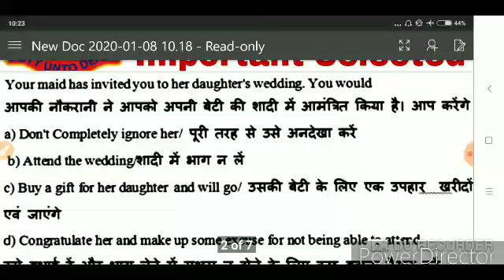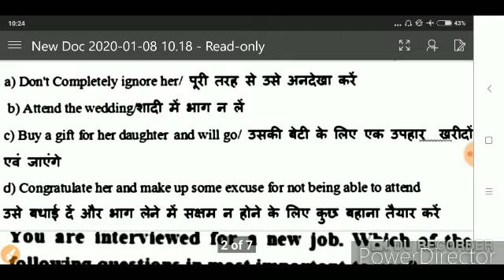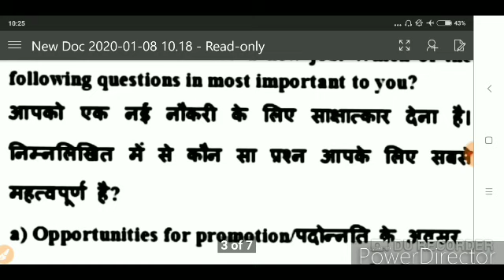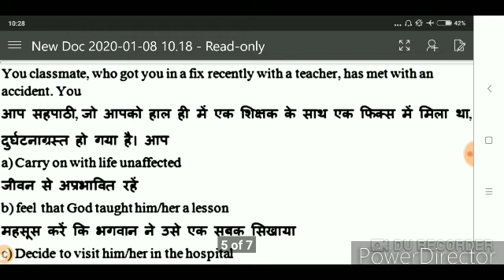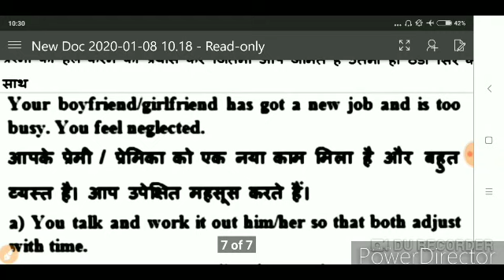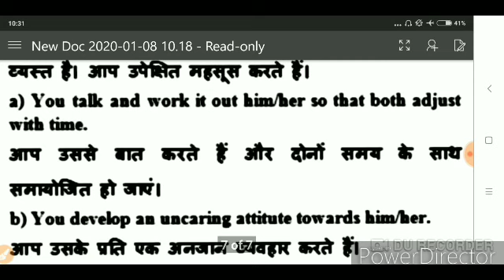Bsf head Constable Descriptive Exams Logical Reasoning Situation Reaction Test Questions 2019.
Bsf head Constable Descriptive Exams Logical Reasoning important Question 2019.Bsf head Constable Descriptive Exams Logical Reasoning Situation Reaction Test Questions 2019.